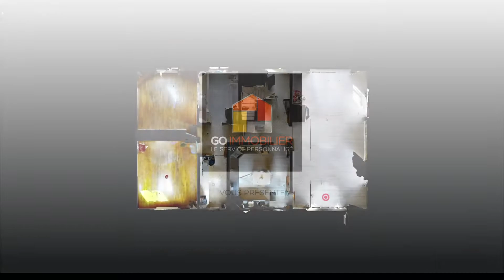Maison à VENDRE sur Chaumont-Gistoux ( ref : 4792 )